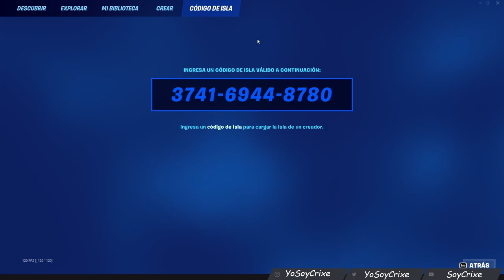MAGNIFICA ISLA PARA SUBIR XP 🥳🥳 COMO SUBIR DE NIVEL RAPIDO EN FORTNITE CAPITULO 4 TEMPORADA 1 BUG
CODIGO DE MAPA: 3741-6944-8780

Discord ▹▹▹ Crixe#1408

▬▬▬▬▬▬▬▬▬ INFORMACIÓN SETUP ▬▬▬▬▬▬▬▬▬
CPU: AMD Ryzen 5  3600
MB: B450 Aorus Elite Gigabyte AM4
GPU: Gigabyte NVIDIA Gforce GTX 1660 SUPER 6GB GDDR6 GAMING OC
RAM: BALLISTIX SPORT RED CRUCIAL 16GB (2 X 8GB) 3200MHZ
HD: BARRACUDA SEAGATE 1TB
SSD: KINGSTON A400 240GB
FP: EVGA 600W 80+ WHITE